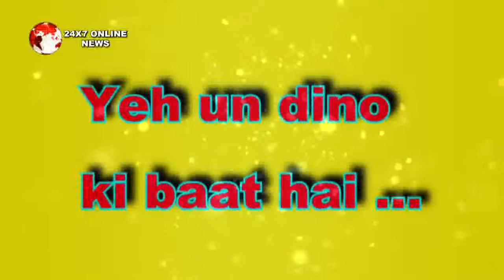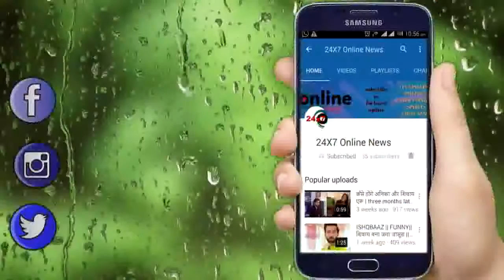Yeh un dino ki baat hai || Sameer पहुँचा जेल किया इस शख्स का खून